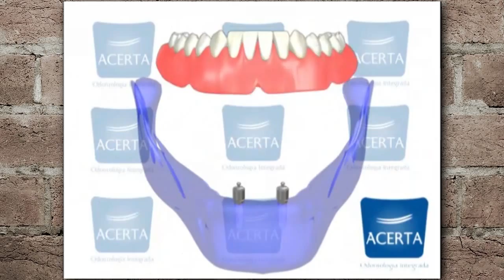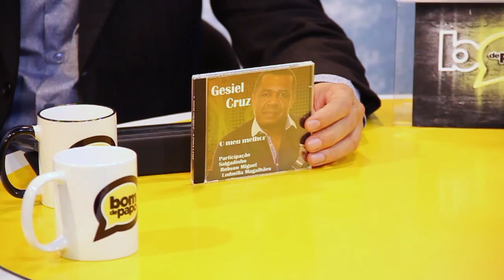Programa Bom de Papo 24/08/2015 - Gesiel Cruz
Programa Bom de Papo Tv TRIBUNA SBT Segunda a Sexta 13:15

-Entrevistado de Hoje: Gesiel Cruz